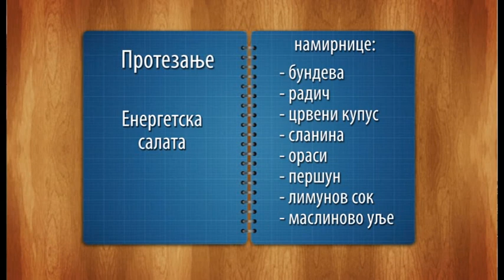PROTEZANJE TERMOMIX ENERGETSKA SALATA